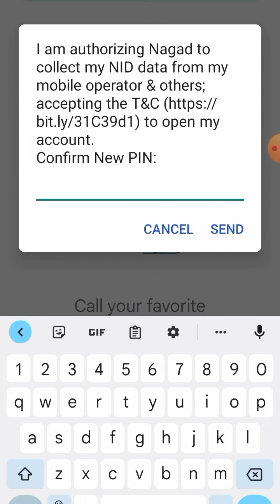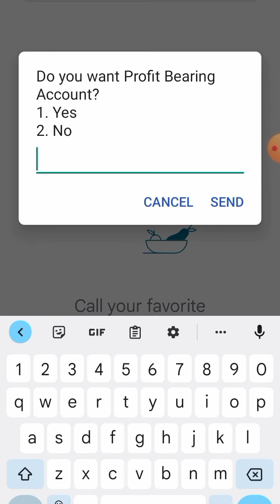how to open nagad mobile account 2023/নগদ মোবাইল একাউন্ট খোলার নিয়মnagad account kivabe khulbo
কোন প্রকার কাগজপত্র ছাড়া কিভাবে খুব সহজে নগদ মোবাইল ব্যাংকিং একাউন্ট খুলব বা ওপেন করব ২০২৩